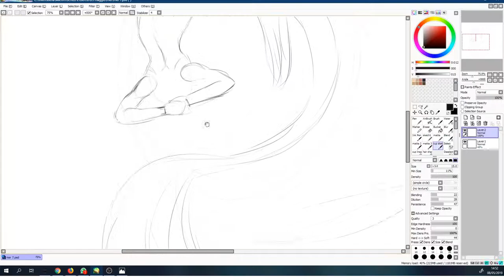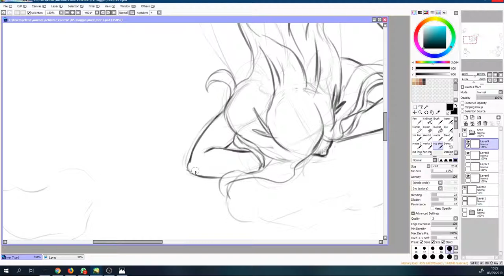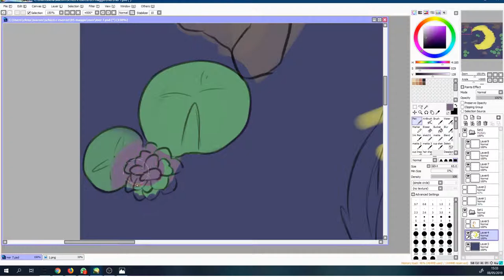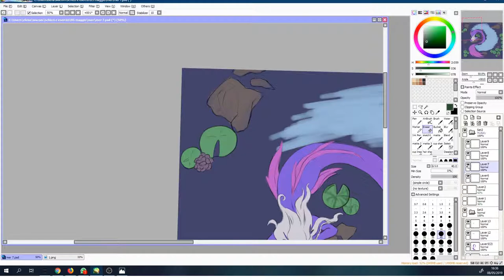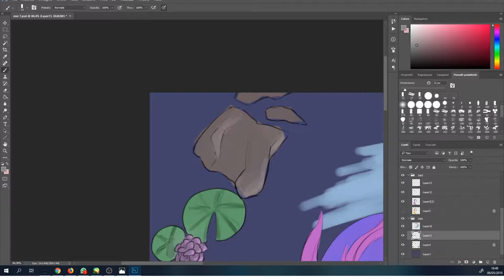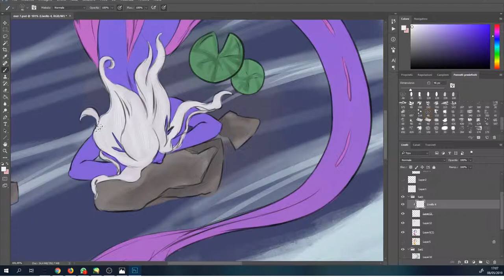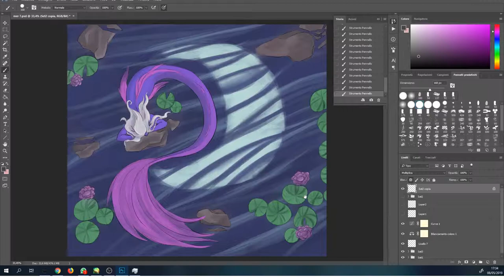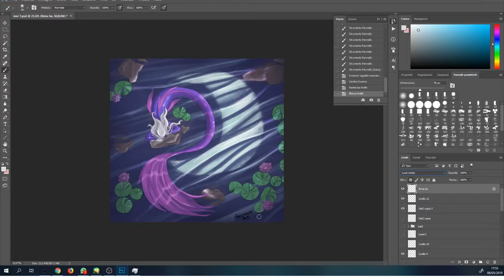Speedpaint: Mermay day 7 - Moon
I'd like to record more of my drawings. Tell me what you think!
It's not really a complete and rendered illustration, more like a 2h colored sketch.